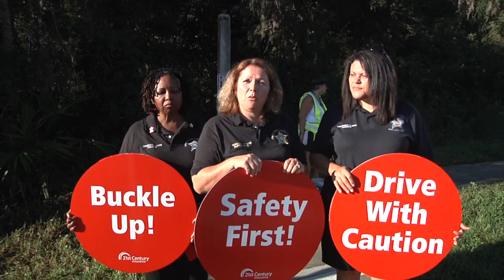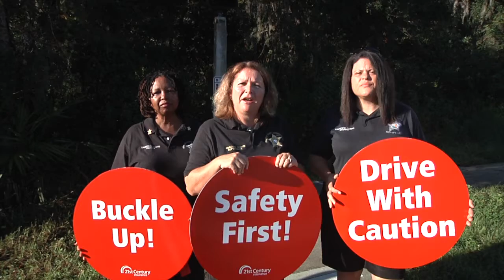Crossing guard week oct 2012 iPhone 4